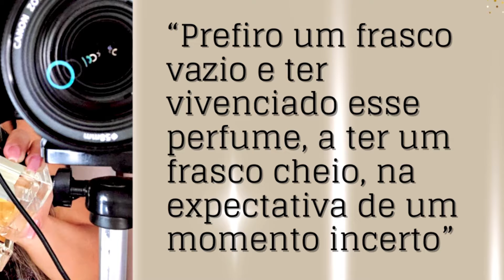Decidi que VOU ACABAR com TUDO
Passamos por diversas fases nas nossas vidas e hoje compartilho com vocês o motivo dessa decisão na perfumaria.

Grande beijo! 💋